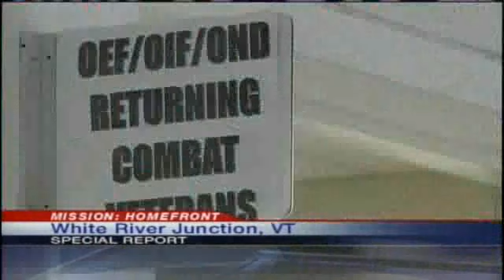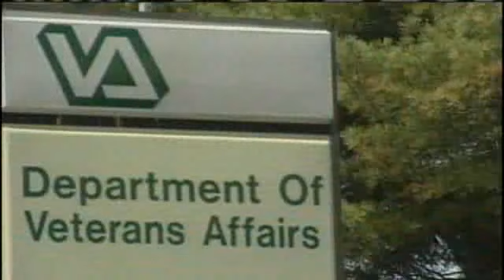Mission: Homefront, Part 1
Post-traumatic stress disorder is often hard for soldiers to recognize.  And even after PTSD is diagnosed, many soldiers are hesitant to get treatment.